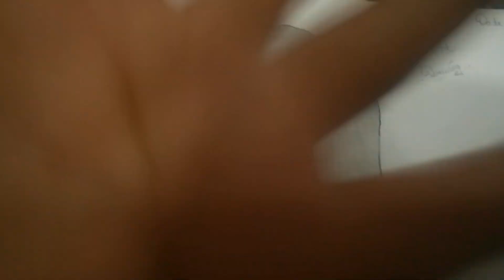duniya ke drawing ke ache trick video please subscribe6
video please subscribe6
 ke drawing ke ache trick